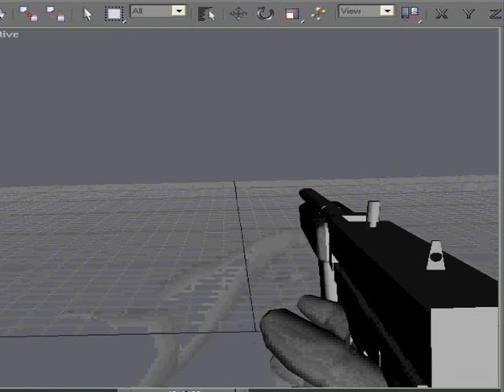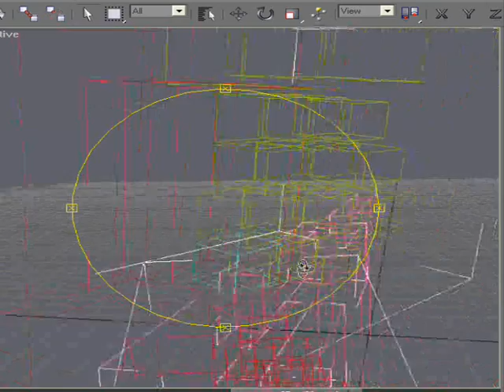Thompson M1928 reload animation #2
In this animation i've added a pair of arms! ENJOY!